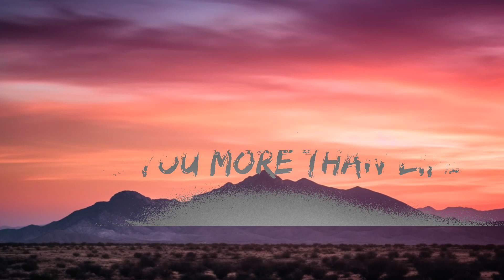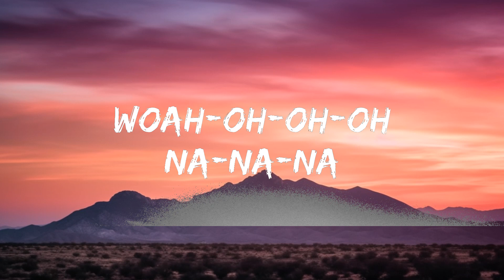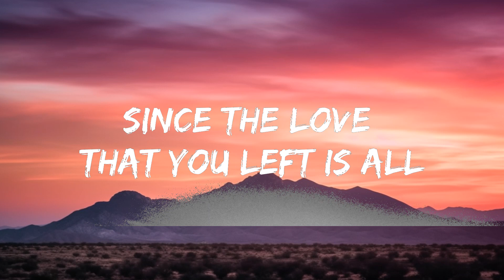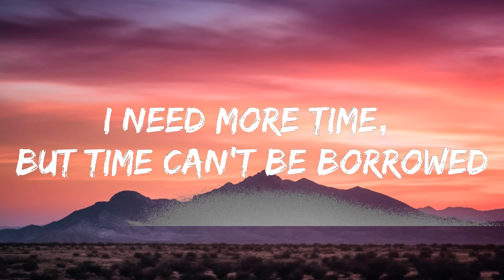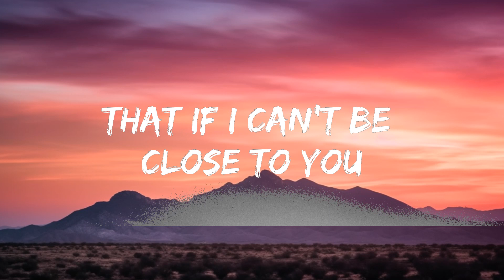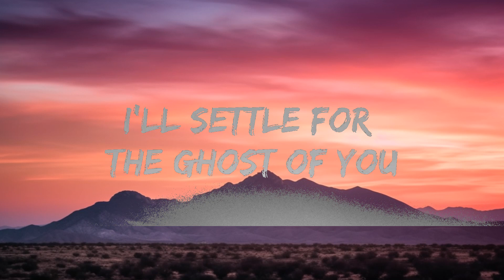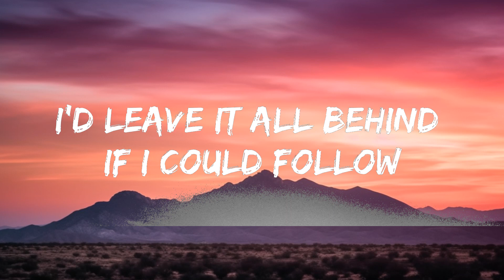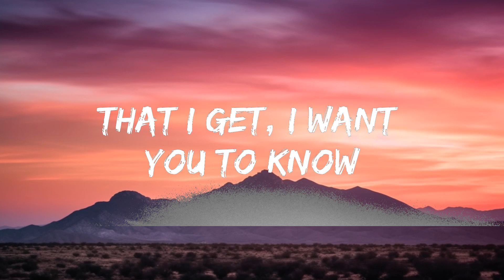Justin Bieber - Ghost (Lyrics) | The World Of Music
[Bridge]
Woah-oh-oh-oh
Na-na-na